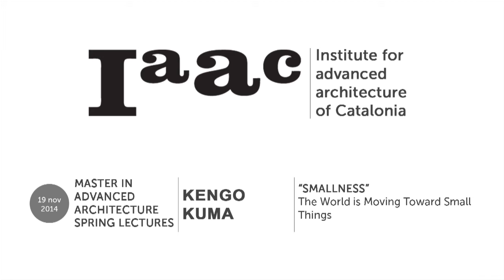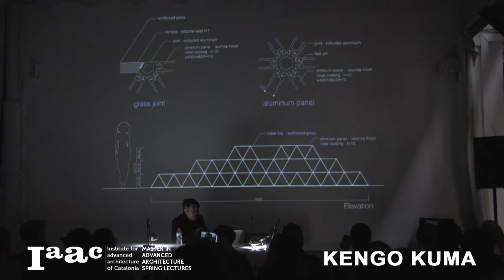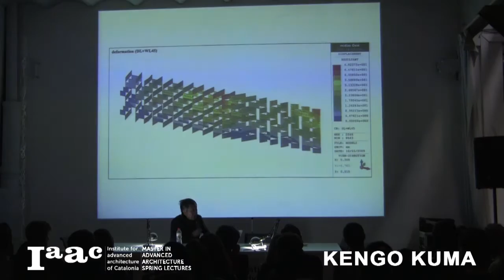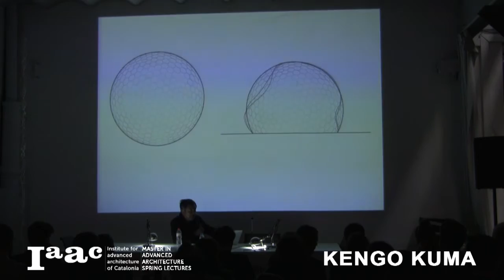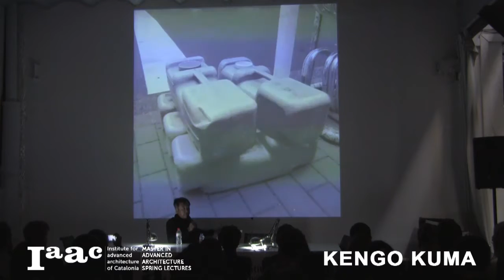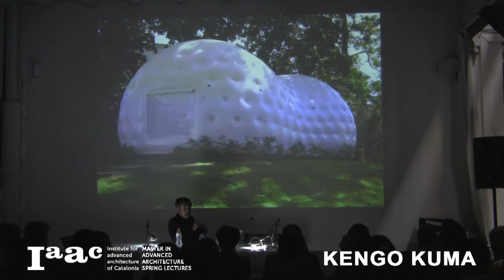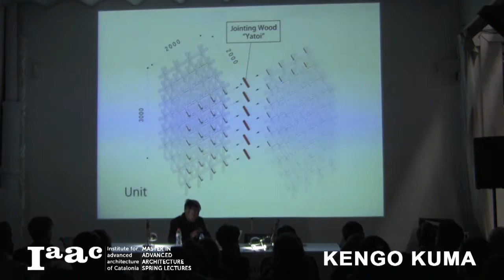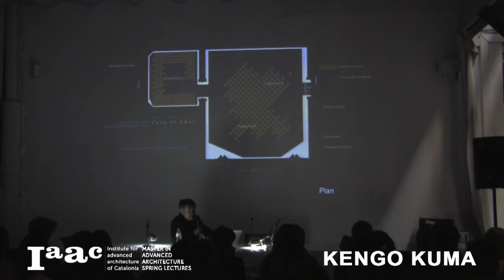IAAC Lecture Series 2014 - Kengo Kuma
Kengo Kuma completed his master’s degree at the University of Tokyo in 1979. After studying at Columbia University as Visiting Scholar, he established Kengo Kuma & Associates 1990. In 2009, he was installed as Professor at the Graduate School of Architecture, University of Tokyo.

Among his major works are Kirosan Observatory (1995), Water/Glass (1995, received AIA Benedictus Award), Stage in Forest, Toyoma Center for Performance Arts (received 1997 Architectural Institute of Japan Annual Award), Bato-machi Hiroshige Museum (received The Murano Prize). Recent works include Nezu Museum (2009, Tokyo), Yusuhara Marche and Wooden Bridge Museum (2010), Asakusa Culture and Tourism Center (2012) , Nagaoka City Hall Aore. (2012), and Kabukiza (2013). Outside Japan, Besancon Music Center and FRAC Marseilles have been recently completed.

Kuma is also a prolific writer and his books have been published in English, Chinese and Korean, gaining wide readership from around the world.